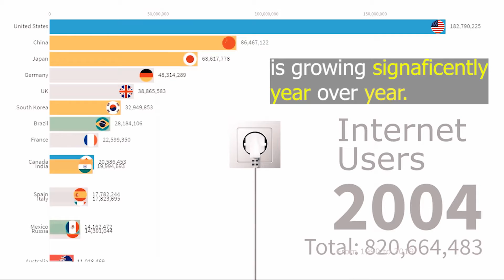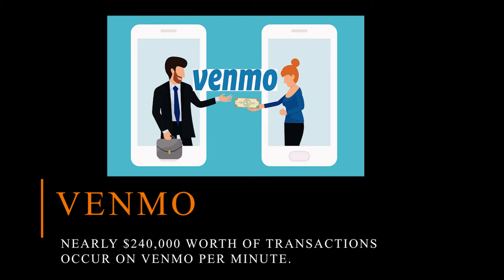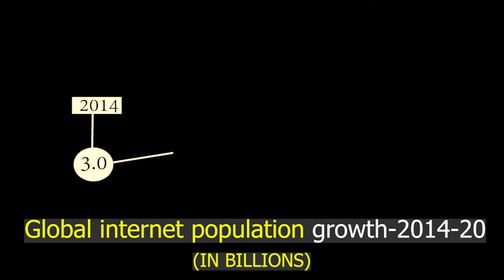what happens every minute on internet in 2020 | internet browsing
about this video- The world internet population is growing signaficently year over year.The internet reaches 59% of world population.It is hte DOMO that helps us to capture what happens to every minute on internet. To know more,Stay with us.

MANY MANY THANKS TO ALL